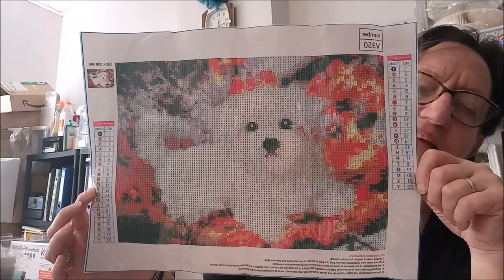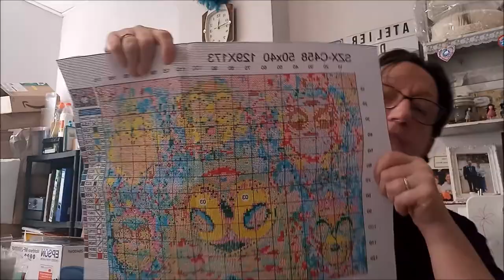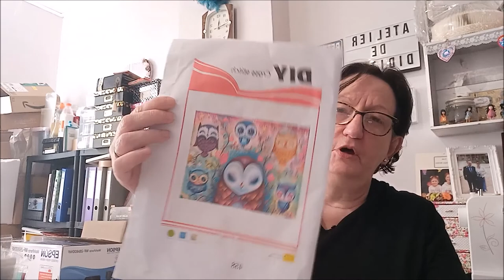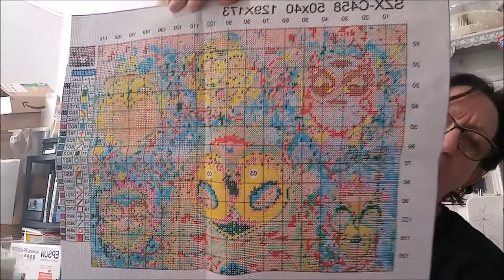UNBOXING de le BOUTIQUE DIAMONDARTDECOR DP ET BRODERIE